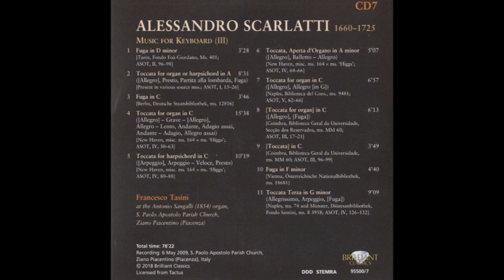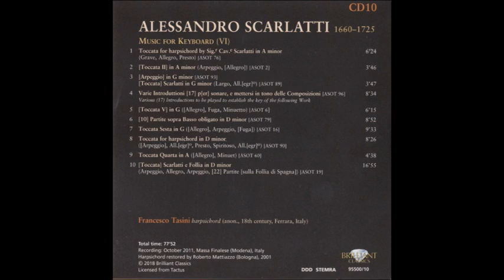Alessandro Scarlatti (1660-1725) - Music for Keyboard (Brilliant Collection cd´s 5-10 , 2019)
Music for Keyboard (Brilliant Collection cd´s 5-10 , 2019)

Alessandro Scarlatti (Palermo, Reino de Sicilia, 2 de mayo de 1660 – Nápoles, Reino de Nápoles, 22 de octubre de 1725) fue un compositor y clavecinista italiano del período Barroco, uno de los representantes más importantes de la escuela napolitana. Jugó un papel fundamental en la historia de la música, principalmente en el desarrollo del lenguaje de la ópera, contribuyendo a perfeccionar las formas del aria da capo y de la obertura italiana de tres movimientos. Fue uno de los primeros compositores en utilizar el recitativo con orquesta, denominado recitativo acompañado, y el concertato al final del acto.

Su lista de obras es inmensa y prácticamente desconocida para el gran público, incluyendo más de cien óperas italianas, ochocientas cantatas italianas, serenatas para voces e instrumentos, madrigales, treinta y ocho oratorios (de los que solo veinte se conservan), más de cien motetes y cantatas sacras, una pasión y doce misas. En los géneros de la música instrumental compuso también sinfonías, concerti grossi, sonatas para diversos instrumentos y piezas para órgano y clavecín.

Scarlatti comenzó a labrarse un nombre como compositor con tan solo 18 años en Roma, donde produjo su primera ópera conocida Gli Equivoci nel Sembiante, en 1679, con gran éxito.

Obra:
Debido a la indisponibilidad de sus obras y al genio de su hijo, Domenico Scarlatti, famoso por sus sonatas para clave, Alessandro Scarlatti ha sido un compositor injustamente olvidado hasta muy recientemente, cuando muchas de sus obras están viendo la luz en reediciones y en grabaciones gracias al resurgimiento de la Música antigua en el repertorio, junto con el movimiento HIP (Historically informed performances), y a las numerosas orquestas con instrumentos de época y jóvenes voces e intérpretes que se ven atraídos por la desconocida obra de este compositor.

Pero en el siglo xviii, Alessandro Scarlatti era definitivamente mucho más famoso que su hijo, que pasó sus últimos años en la aislada corte de España, alejado de los centros musicales europeos de la época, mientras que Alessandro era uno de los compositores de música vocal más representados. Sus numerosas óperas (no se conoce el número exacto, pero muchas fuentes señalan más de cien óperas en su haber) se representaron en Roma, Nápoles, Florencia y Venecia. Pero donde posiblemente se manifieste mejor su genio es en el género de la cantata. Sus más de seiscientas cantatas fueron compuestas para representaciones privadas ante la aristocracia de Roma, principalmente los cardenales Benedetto Pamphili y Pietro Ottoboni y la reina exiliada Cristina de Suecia.

La cantata, como forma concentrada de una escena de ópera, se consideraba por algunos la más alta forma de expresión artística. En muchas de las cantatas de Scarlatti, la voz (generalmente soprano o alto) es acompañada solo por el basso continuo, y consisten en varias arias da capo conectadas por recitativos. La más común es la de cuatro movimientos recitativo, aria, recitativo, aria, aunque alguno de los recitativos puede ser sustituido por un arioso. Scarlatti utiliza magistralmente los recursos musicales de su tiempo.

La música trata a menudo de representar pictóricamente los poéticos textos. La intensidad de los sentimientos es a veces representada por ingeniosas progresiones armónicas. A menudo se utiliza el emocional acorde de sexta napolitana. También emplea la técnica de usar algún instrumento, como el chelo, para introducir la atmósfera de un aria. Algunas cantatas se preceden por una sinfonía al estilo de las óperas venecianas con ingredientes a la manera de Corelli (a quien Scarlatti conocía bien).